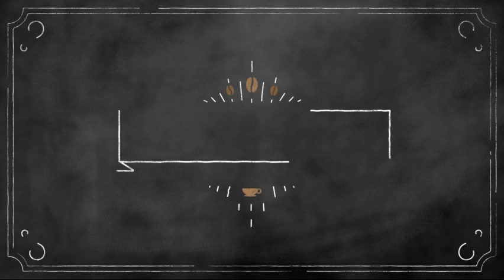வடா பாவ் - தமிழ் / Vada Pav - Tamil